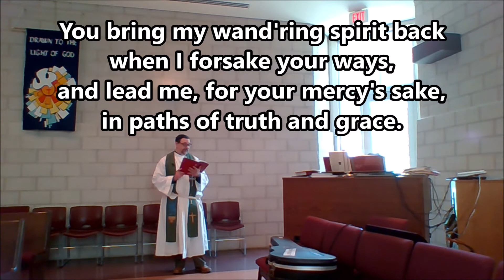Hymn #782 - My Shepherd, You Supply My Need 08.23.2020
#782 My Shepherd, You Supply My Need

1 My Shepherd, you supply my need;
 most holy is your name.
 In pastures fresh you make me feed,
 beside the living stream.
 You bring my wand'ring spirit back
 when I forsake your ways,
 and lead me, for your mercy's sake,
 in paths of truth and grace.

2 When I walk through the shades of death,
 your presence is my stay;
 one word of your supporting breath
 drives all my fears away.
 Your hand, in sight of all my foes,
 does still my table spread;
 my cup with blessings overflows,
 your oil anoints my head.

3 The sure provisions of my God
attend me all my days;
 oh, may your house be my abode
and all my work be praise.
 Here would I find a settled rest,
 while others go and come;
 no more a stranger or a guest,
 but like a child at home.

Text: Isaac Watts, 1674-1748, alt., based on Psalm 23

-Lyrics-